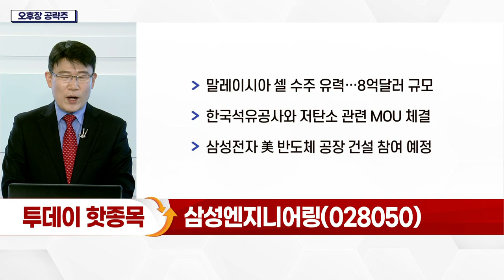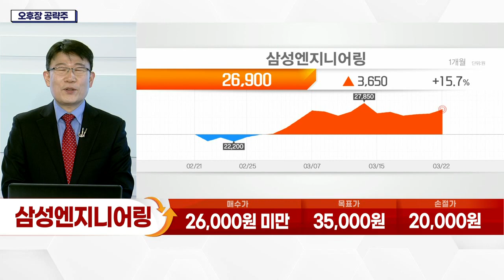삼성엔지니어링(028050)... 환경 사업 중 '수처리 플랜트' 확대_오후장 공략주 (20220322)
- 환경 사업 중 '수처리 플랜트' 확대
- 유가상승 따른 중동발 플랜트 수주 기대
- 중동 산유국 재정 확대… 인프라 투자 확대 예상
- 말레이시아 셀 수주 유력… 8억 달러 규모
- 한국석유공사와 저탄소 관련 MOU 체결
- 삼성전자 美 반도체 공장 건설 참여 예정